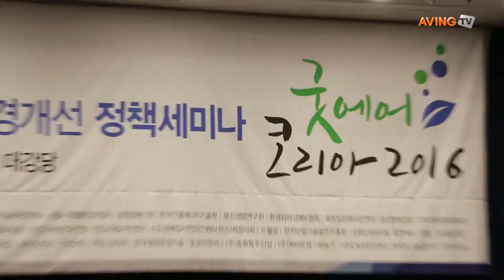굿에어코리아 발대식 휴엔케어